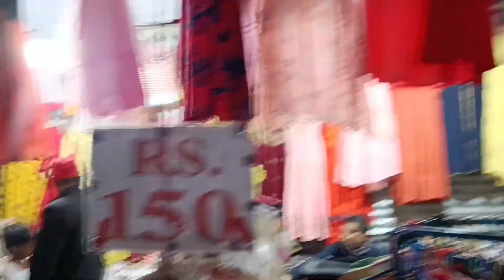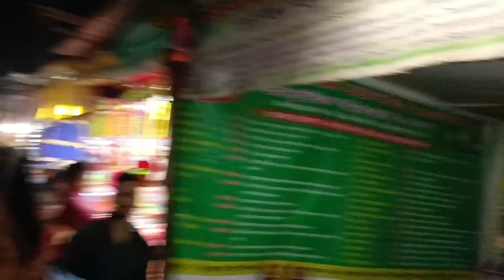মানুহৰ মাজত হেৰাই গৈছিলো😭😭। মাখিবাহাৰ সভা 2023 ।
মানুহৰ মাজত হেৰাই গৈছিলো😭😭

মাখিবাহাৰ সভা 2023

Assame vlog video

by @bindassassambindassraj5618